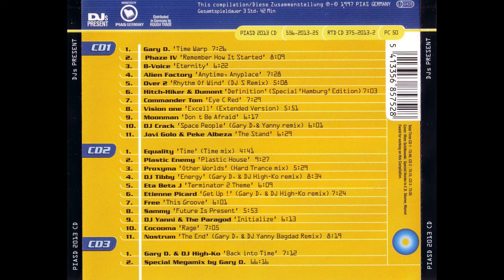Gary D presents D.Trance 5 (1997) (CD1)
BTC Address: 3Pt69f9JHcL5L6VaVJT4UUvjUBDVqy18Xs
ETH Address: 0xF4b14FdE26d97B32943BDcBbf8516F40DC56aB9f

Tracklist:
0:00 01     Gary D.  -  Time Warp

02     Phaze IV -  Remember How It Started (Full Length Version)
03     B-Voice - Eternity (Original Mix)
04     Alien Factory -  Anytime, Anyplace (Original Edit)
05     Over 2 -  Rhythm Of Wind (DJ S Remix)
06     Hitch-Hiker & Dumont -  Definition (Special 'Hamburg' Edition)
07     Commander Tom - Eye C Red (Commander Club Dub)
08     Vision One - Excell (Extended Version)
09     Moonman  -  Don't Be Afraid (Original Mix)
10     DJ Crack - Space People (Gary D.& Yanny Remix)
11     Javi Golo & Peke Albeza  - The Stand